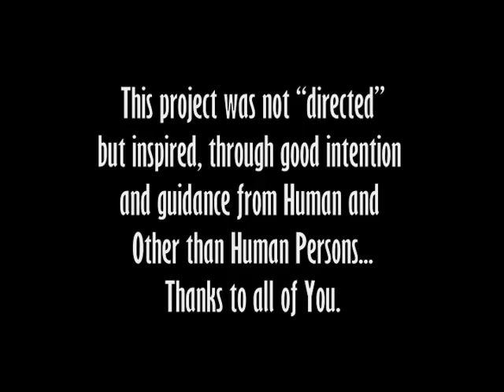Bioregional animism in 5min.